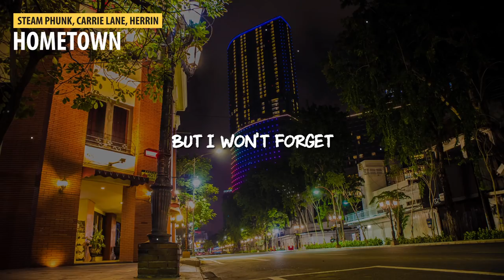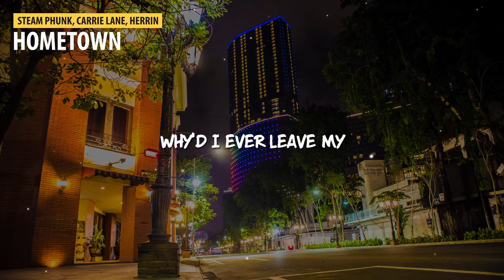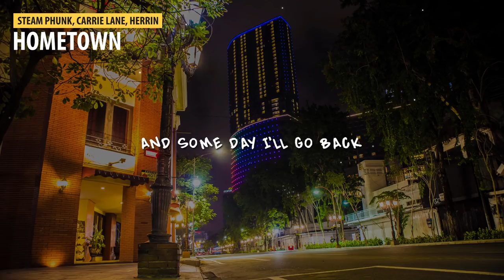Steam Phunk - Hometown (feat. Carrie Lane) (Herrin Remix) (Lyrics Video)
Stream/download "Steam Phunk - Hometown (feat. Carrie Lane) (Herrin Remix)" on these following websites

🐻 Track Information 🐻
Title: Hometown (Remixed by Herrin)
Artist: Steam Phunk, Carrie Lane, Herrin

📝 Steam Phunk - Hometown (feat. Carrie Lane) (Herrin Remix) Lyrics

Why’d I ever leave my hometown
Why’d I've ever had to make everything so hard?
When everything was simple
Before, I wanted so much more

Some things, they never change
Sometimes they should and some day I’ll go back
Yes, some day I’ll go back

Oh, no, no, not too soon
But I won't forget and some day I’ll go back

To my hometown
To my hometown
(Why’d I ever leave my)
To my hometown
To my hometown
To my hometown
To my hometown

Why’d I ever have to grow up?
Why’d I ever had to go and find my way?
Had everything I wanted, before
I walked out the front door

Some times they should and some day I’ll go back
Yeah, some day I’ll go back

*** SUPPORT US 👊 ***

*** CREDITS ***